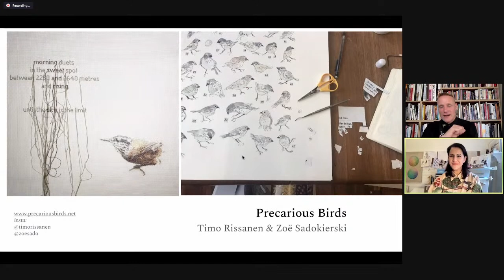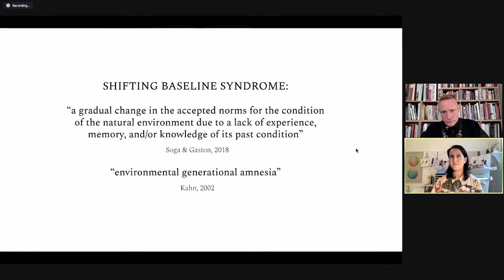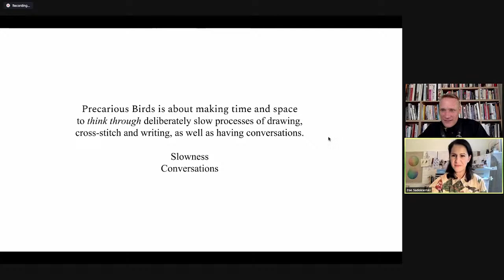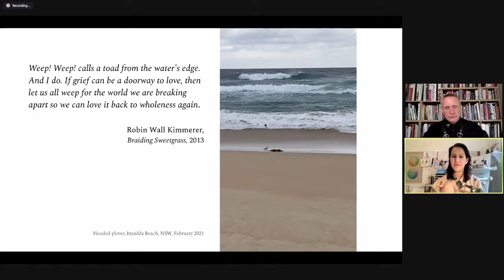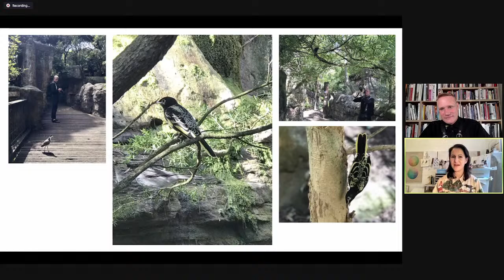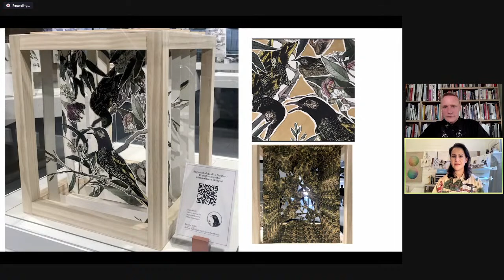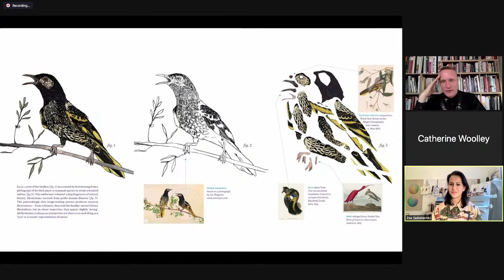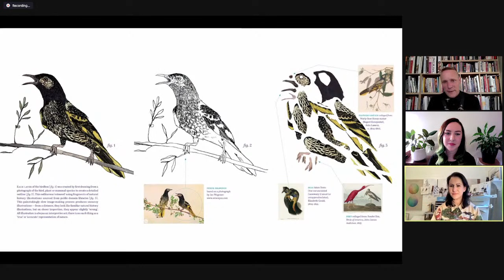Designing with companions/company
Zoë Sadokierski and Timo Rissanen discuss their collaborative design project PRECARIOUS BIRDS and their reaction — mostly grief — to the precarious circumstances of endangered bird species in the Sixth Extinction.

Zoë Sadokierski is an award-winning book designer, writer and senior lecturer at the UTS School of Design. Zoë is part of Spec Studio, a collective of design researchers exploring narrative approaches to ecological communication.

Timo Rissanen is a researcher, educator, artist and designer working across fashion, art and sustainability. Timo's artistic practice focuses on labour, politics and love through installation and cross-stitched poetry.

Presented in conjunction with the exhibition 'Fernando do Campo: To companion a companion' at UNSW Galleries, 7 May – 31 July 2021.